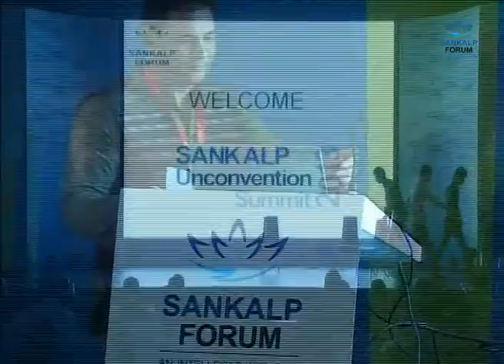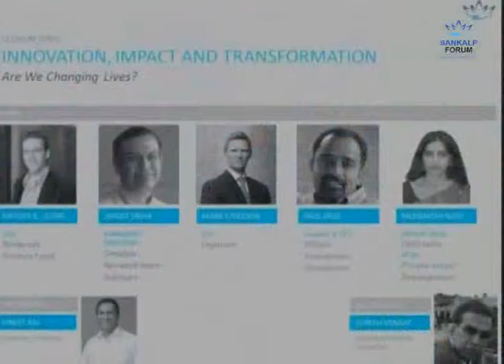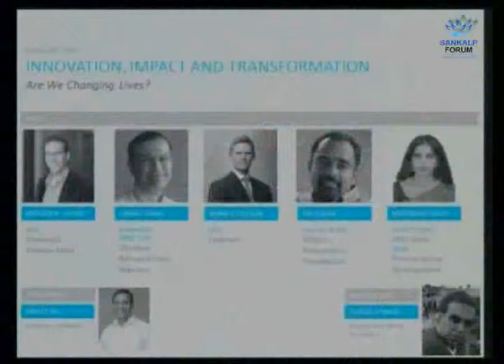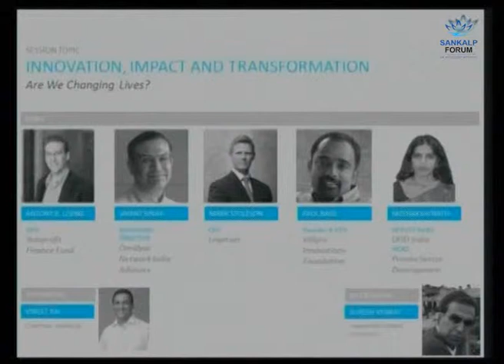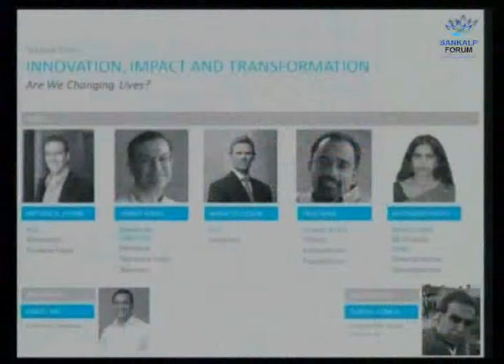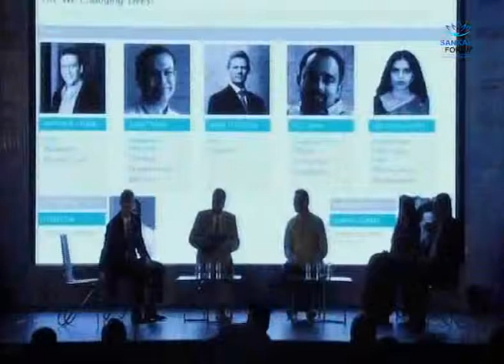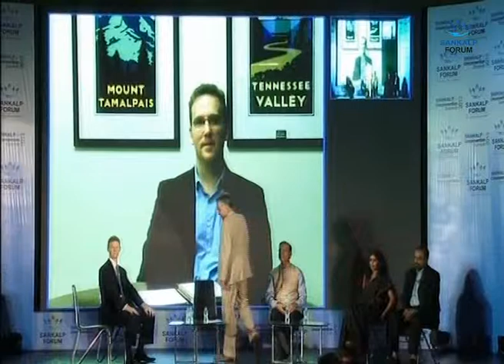Sankalp Unconvention Summit 2013: Plenary Panel Discussion